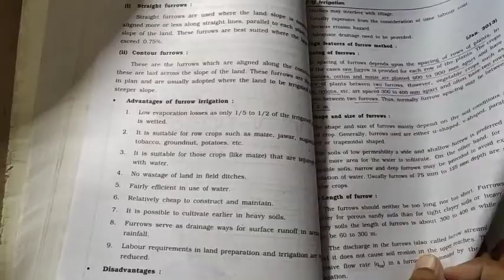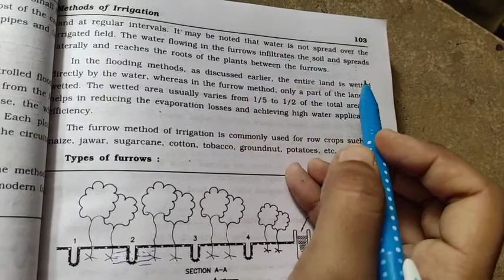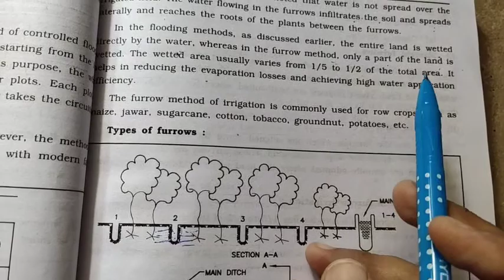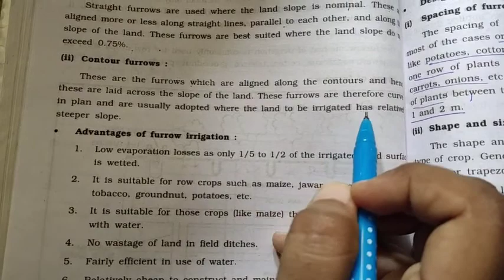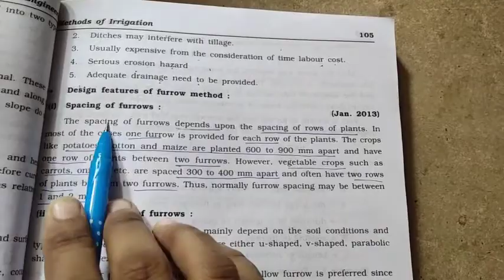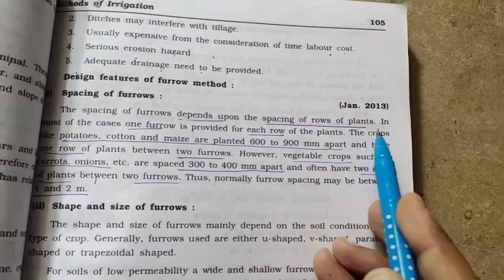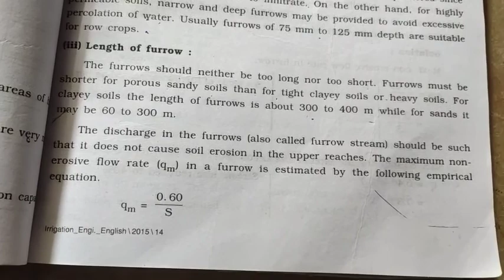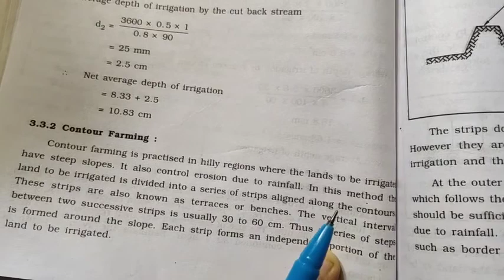2170609 | IRRIGATION ENGINEERING | LECTURE: 10